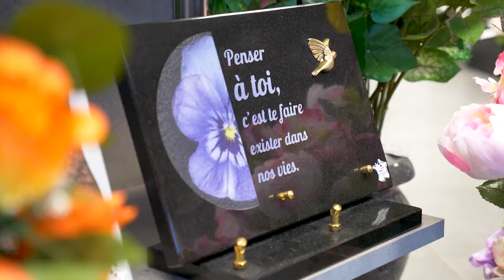POMPES FUNEBRES DE RHUYS, à Sarzeau (56)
Pour mieux vous épauler dans ces moments douloureux, notre entreprise prend en charge l’organisation complète des funérailles. Nous mettons à votre disposition des chambres funéraires pouvant être aménagées selon vos exigences afin de rendre un ultime hommage au défunt.

Nous effectuons également tous les travaux de cimetière : marbrerie funéraire, pose de monuments funéraires, entretien de sépulture, fleurissement de tombe, etc.

Nous proposons aussi un contrat d’obsèques  pour constituer un capital en vue du financement de vos funérailles. Les familles seront ainsi allégées des diverses dépenses le moment venu.